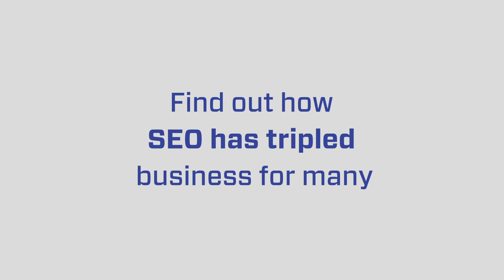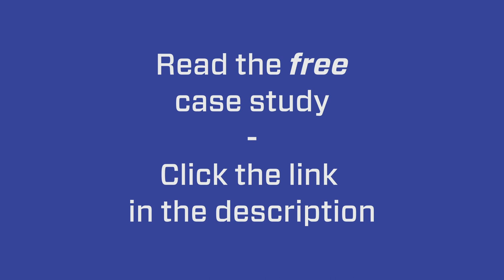3 Levels of Analytics Your Business Should Know: Analytics Tools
Ryan Steinolfson and Crystal Horton from Accelerate Marketing discuss the 3 levels of analytics any business or SEO agency should know for their clients.

Chapters:
0:00 Google Insights survey discussion.
0:18 What to look for in a SEO agency.
2:00 Example of adding value to your business through analytics.
4:39 Analytics help you identify where to put your money.
5:40 List of some of the niches we do SEO for.